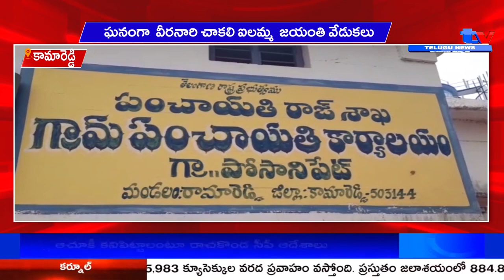కామారెడ్డి : ఘనంగా వీరనారి చాకలి ఐలమ్మ జయంతి వేడుకలు